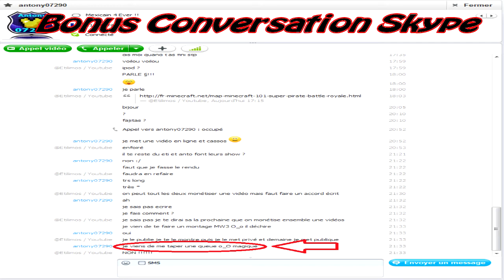Programme Du 26 septembre / 01 octobre 2012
Voici une vidéo du programme de cette vidéo qui comme vous l'avez devinez décrira les vidéos qui sortiront sur ma chaîne.